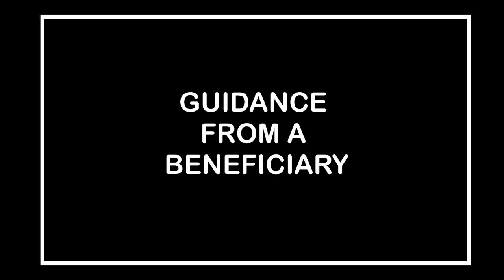POSTGRADUATE STUDIES & FUNDING AND JOB OPPORTUNITIES IN THE UK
In this our special edition, the host of TDS TV talks to us about postgraduate studies and funding in the UK. He further speaks to us about job opportunities with reference to the UK government's shortage occupation list. Below are some links worth looking at.
TDS TV... Yearn to Learn !!!